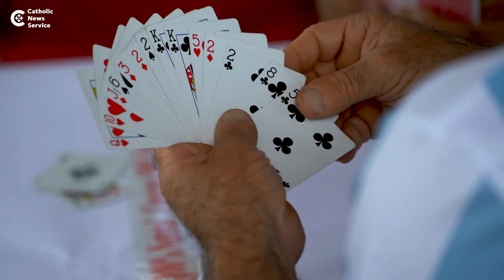Iraqi Chaldean Catholics honor Our Lady of Consolation in Ohio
Thousands of Iraqi Chaldean Catholics and other pilgrims converged on the National Shrine of Our Lady of Consolation in Carey, Ohio, for a vigil and procession to honor the Virgin Mary on the feast of the Assumption.